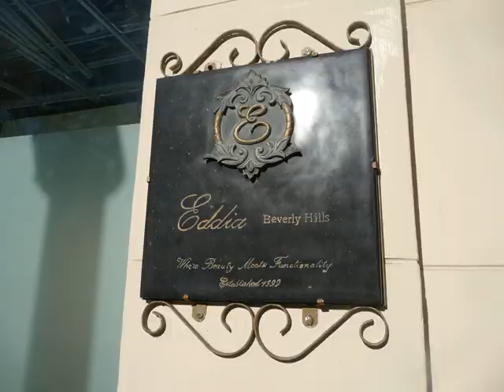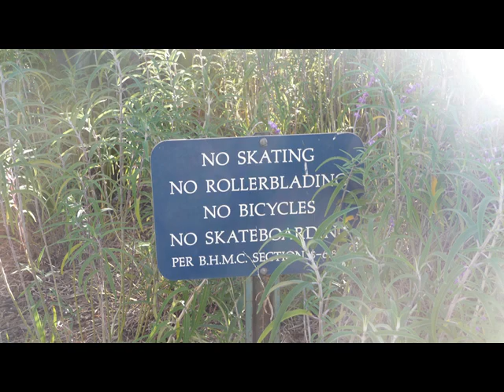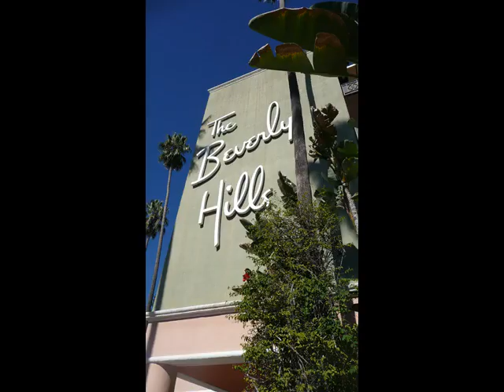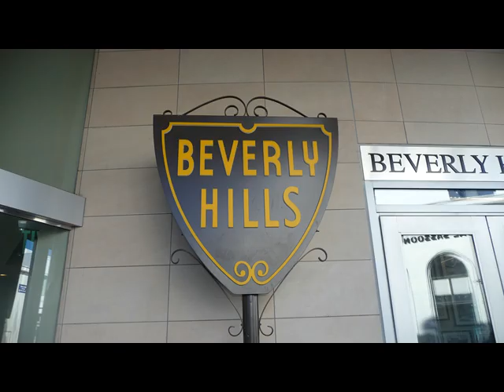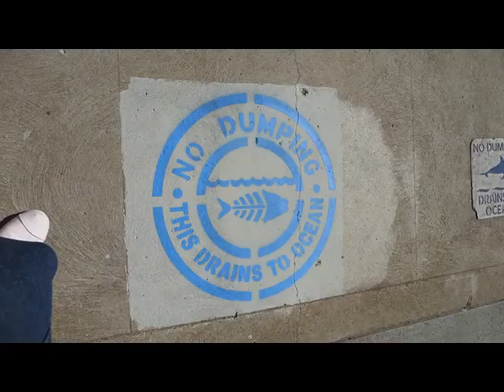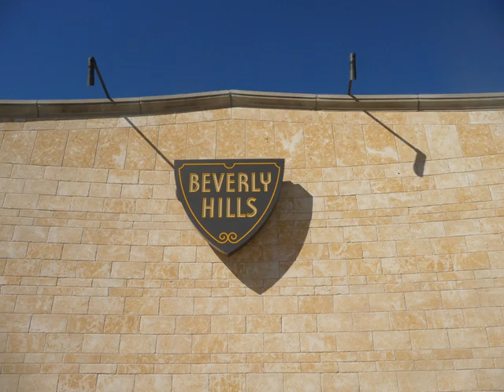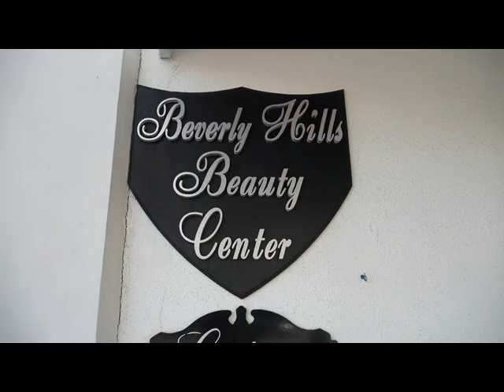Beverly Hills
A photo album of my wanders through Beverly Hills!  I am still having trouble with my sound so no voice film today.  Thank you to Serge Quadrado of Pixabay for his lovely score 'The Lounger'.